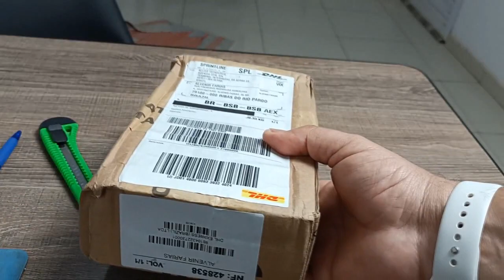Comprei o iPhone 13 Pró, veja o unboxing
O Apple iPhone 13 Pro é um smartphone iOS com características inovadoras que o tornam uma excelente opção para qualquer tipo de utilização. A tela de 6.06 polegadas coloca esse Apple no topo de sua categoria. A resolução também é alta: 2532x1170 pixel. As funcionalidades oferecidas pelo Apple iPhone 13 Pro são muitas e top de linha. Começando pelo 5G que permite a transferência de dados e excelente navegação na internet, além de conectividade Wi-fi e GPS presente no aparelho. Tem também leitor multimídia, videoconferência, e bluetooth. Enfatizamos a excelente memória interna de 1000 GB mas sem a possibilidade de expansão.
Câmera de 12 megapixel. A espessura de apenas 7.7 milímetros torna o Apple iPhone 13 Pro um dos telefones mais finos que existem.